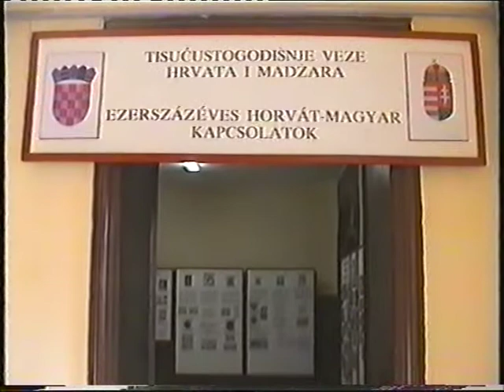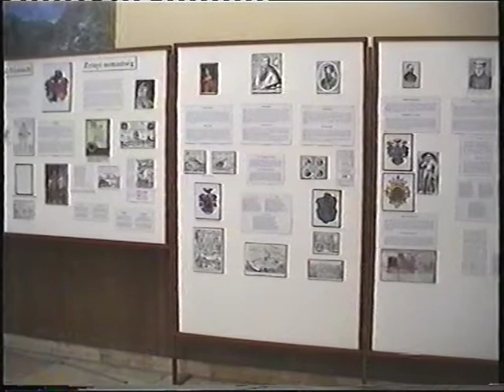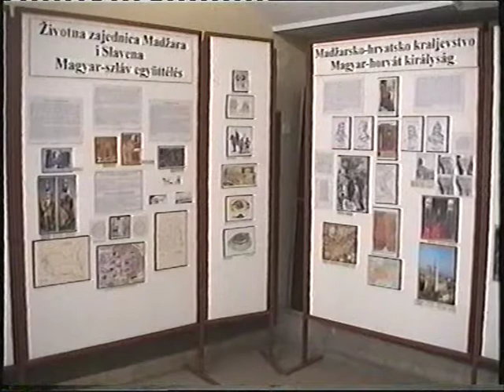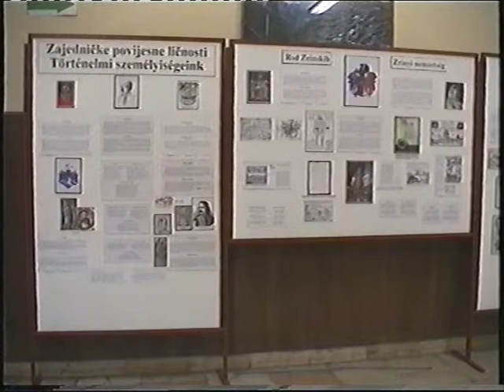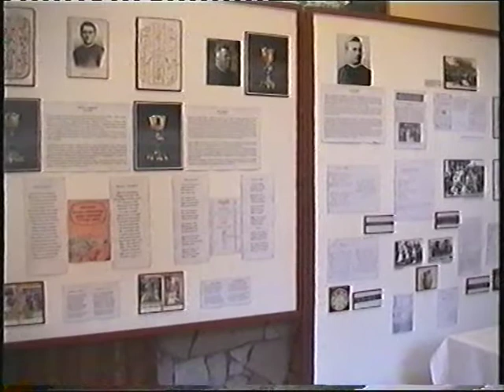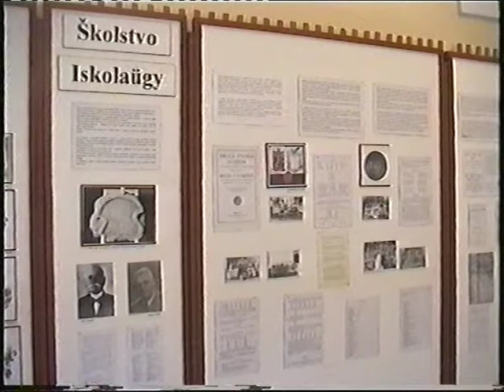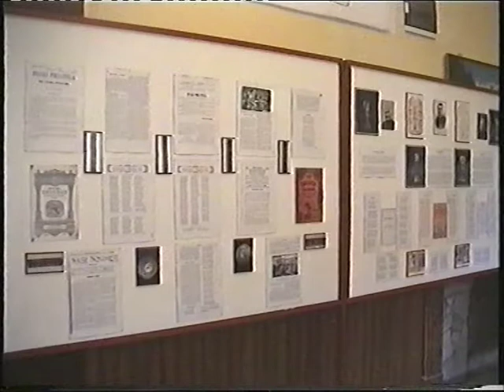Ezerszázéves horvát - magyar kapcsolatok kiállítás (1998.02.02.) - Pécs, Művészetek Háza